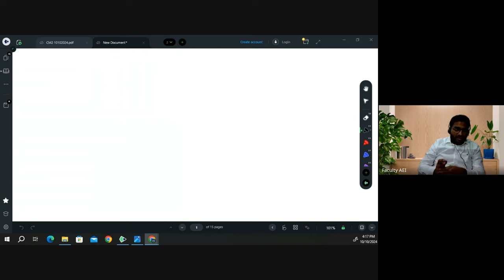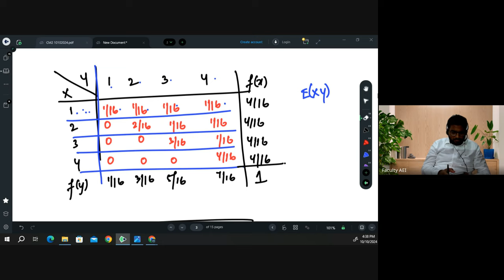Joint Distribution | CS1 - Actuarial Statistics | Class 1 | Praveen Patwari Sir